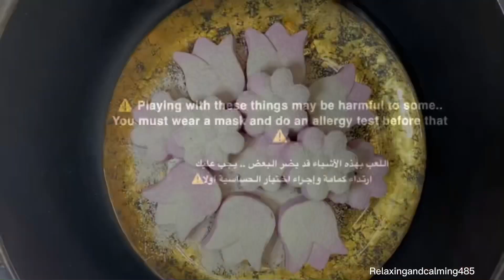reformedgymchalk dustypowderplay asmr glitteryasmr | Cr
Video credit

Thanks for allowing me to edit your videos.

If you want me to remove your video. Then do let me know .